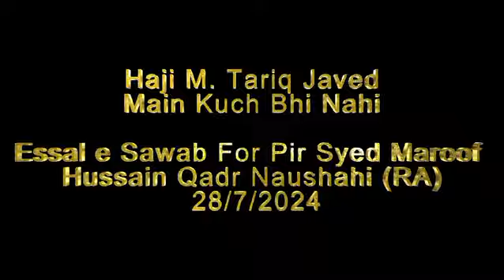Hoon khaak maggar Alam e Anwar || Muhammad Tariq Javed Madni